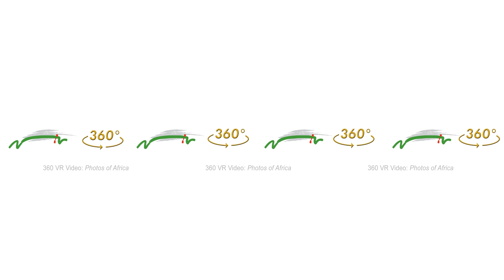360 Video of Table Mountain Aerial Cableway - Photos of Africa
The Cableway has provided more than 24-million visitors with an unforgettable experience, taking them to the top of Table Mountain in Cape Town.